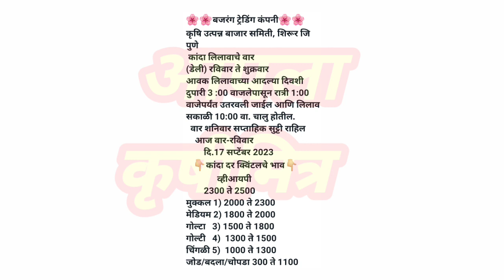शिरूर - पुणे कांदा भाव ! kanda bajar bhav ! कांदा बाजार भाव आजचे ! प्याज बाजार भाव ! कांदा भाव